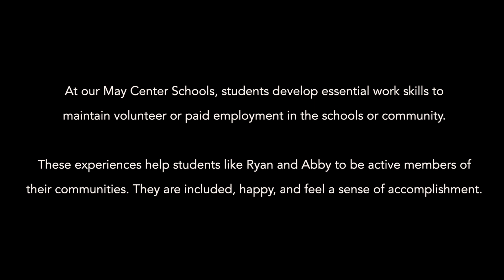Employment Training and Community Inclusion in Action!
At our May Centers Schools for Autism and Developmental Disabilities, and our May Center School for Brain Injury and Neurobehavioral Disorders, staff in our vocational programs work with older students to develop essential work skills that may enable them to obtain paying jobs and achieve as much independence as possible.

A huge shout-out to Freddy Zagami, owner of Salem Food Market in Salem, Mass., and all our other community partners, for hiring and supporting these students and creating opportunities for experience and learning.